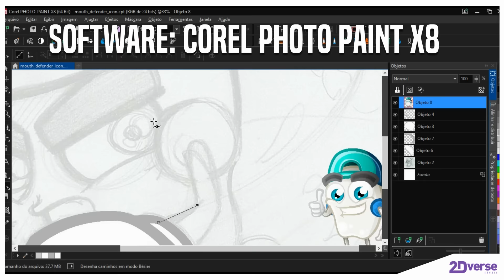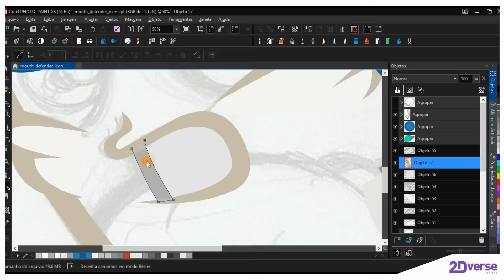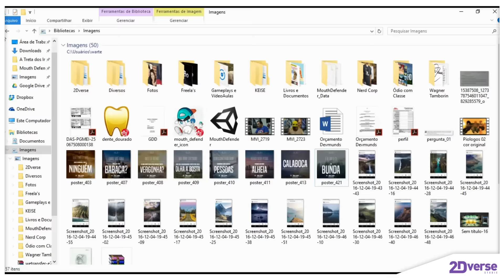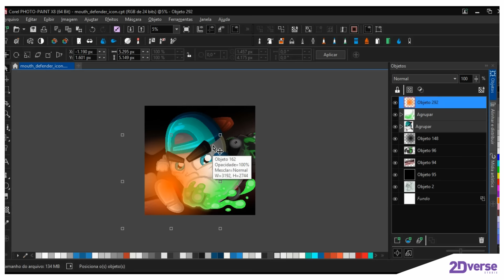[SPEEDART] Ícone Mouth Defender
Fala galera! No vídeo de hoje trazemos pra vocês uma speedart do processo de construção da arte que fizemos para o app icon do nosso novo jogo, Mouth Defender. Curtiu?

Não baixou A TRETA DOS IRMÃOS PIOLOGO ainda? Tá DI GRÁTIS!!!
iOS, Windows Phone e Steam em breve ;)

2Dverse Studio no Instagram: @2Dversestudio